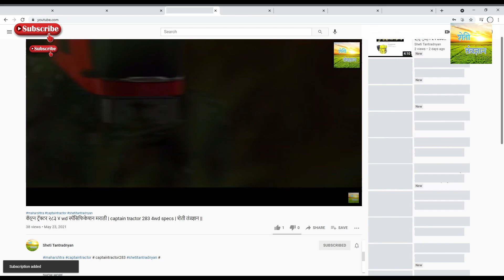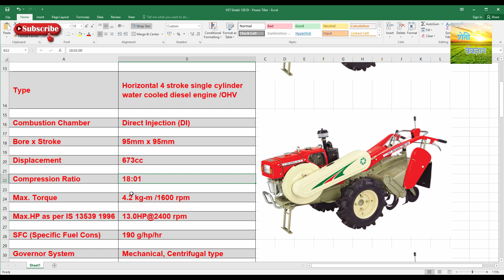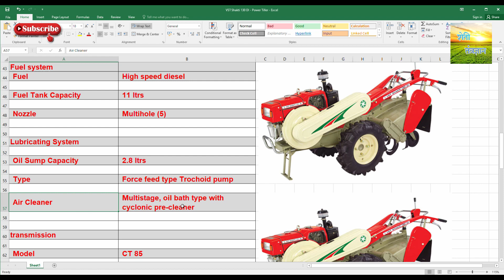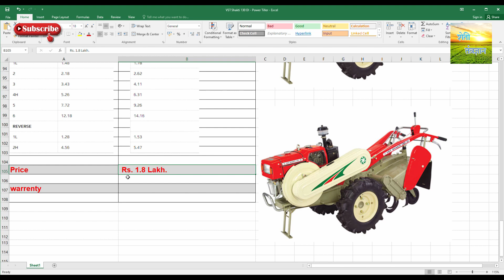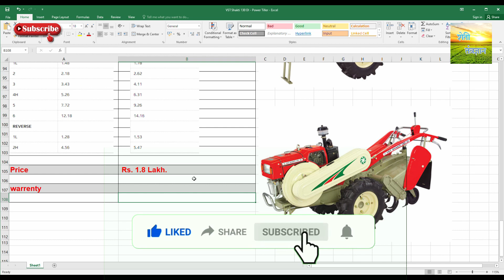VST Shakti 130 DI Power Tiller specification marathi 2021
vst shakti 135 di power tiller price 2021,
vst shakti 130 di power tiller price list 2021,
vst shakti 130 di parts price 2021,
vst shakti 130 di power tiller spare parts 2021,
vst shakti 135 di power tiller price in tamilnadu 2021,
vst shakti power tiller price list 2021,
vst shakti 130 di price in india 2021,
vst shakti 130 di engine 2021,

मी अवि  तुमचं  स्वागत करतो आहे आपल्या मराठी चॅनेलवर "शेती तंत्रज्ञानमध्ये "